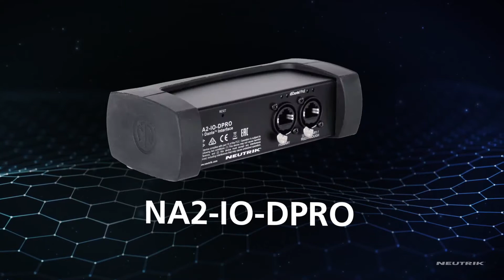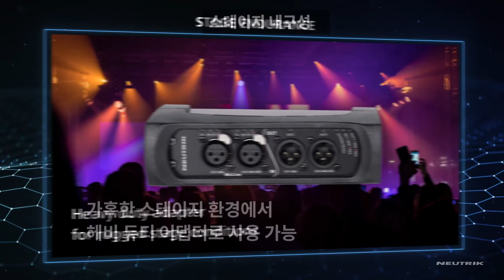Dante 디지털 오디오 네트워크를 위한 솔루션 🤜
NA2-IO-DPRO는 Neutrik의 Dante 인터페이스를 사용하여
Dante 네트워크로의 아날로그 및 디지털 기기 통합이 가능합니다.

또한 많은 사용자들이 부담 없이 사용할 수 있도록
비용대비 퍼포먼스를 목표로 하여 설계된 제품입니다.